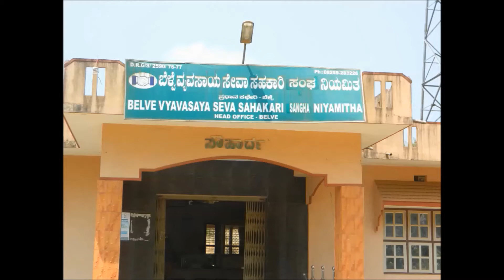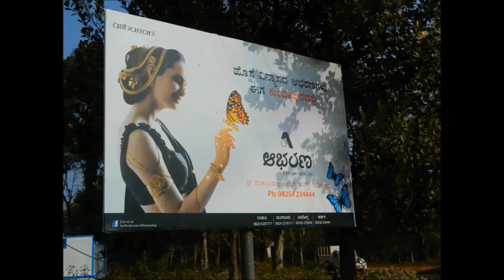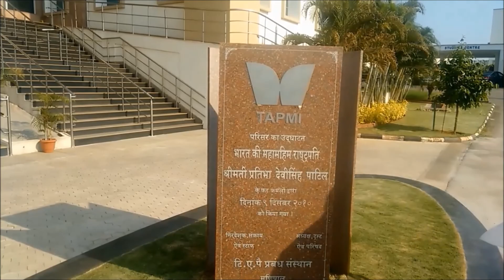Documentary on Belve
An effort to understand rural consumer behaviour by RLMK Group A2, TAPMI